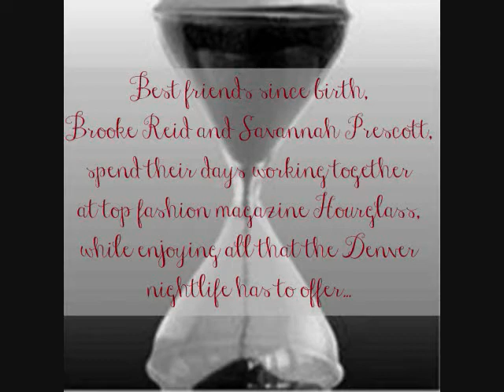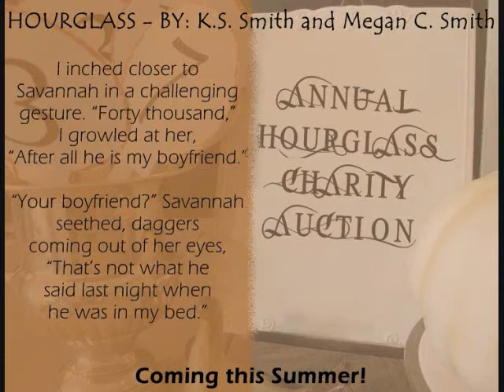Hourglass Trailer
Written by K.S. Smith and Megan C. Smith

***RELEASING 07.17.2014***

Best friends since birth, Brooke Reid and Savannah Prescott, spend their days working together at top fashion magazine Hourglass, while enjoying all that the Denver nightlife has to offer -- but sharing a man -- no way.

One of Denver's most eligible bachelors, Luke Wellington, can have any woman he wants and he knows it. Putting his player skills to the test, he destroys a friendship and makes two women fall in love with him as he sits back and enjoys the best of both worlds.

Brooke Reid is a woman looking for her happily ever after, and the day she literally ran in to him, she thought she'd found it. Charming, charismatic, a true gentleman -- what more could she ask for? Things are going perfectly until her best friend struts in the elevator and claimed his lips right in front of her.

Savannah Prescott is interested in one thing, having a good time with every single man Denver has to offer. Being tied down is too much of a bore for her free spirited ways. Or so she thinks, but when her best friend starts dating her Friday night fling, she realizes she may be ready to turn in her game card and settle down into a real relationship.

When both girls come to the realization that they are after the same man, it means all-out war. Best friends until the end, or at least until him.